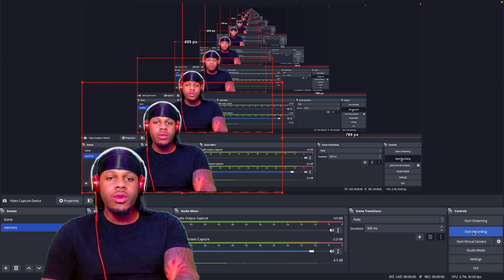ROMITI - IN MY BED FT. WALE (REACTION)